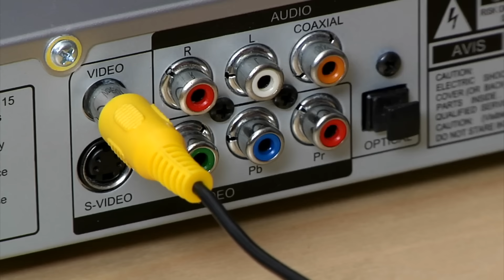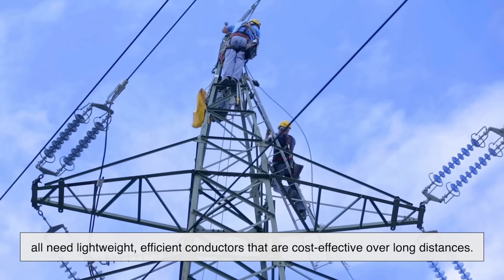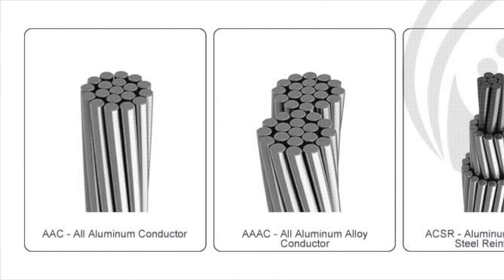Why Do Power Lines Use Aluminum Instead of Copper?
Why are power lines made of aluminum instead of copper? 🤔 It’s not just about cost—it’s about weight, durability, and smart engineering. In this video, we’ll explore the science and strategy behind the metal used to keep the world powered. From conductivity to corrosion, and even wartime shortages, you’ll learn why aluminum became the unsung hero of modern electricity transmission. Whether you're a curious learner or a tech enthusiast, this deep dive into the skies above is packed with insight.

🔌 Watch till the end to discover how aluminum continues to shape the future of energy infrastructure!

⏱️ Timestamps:
00:00 – Introduction: Why Aluminum, Not Copper?
00:59 – Copper vs. Aluminum: Conductivity & Weight
02:15 – The Real Cost of Powering a Nation
03:21 – Strength in Numbers: How Aluminum is Reinforced
04:20 – How World War II Changed Power Lines
05:21 – Why Copper Still Rules at Home
06:33 – The Future of Power Transmission
07:30 – Conclusion: It’s Not About the Best Metal—It’s About the Smartest Choice